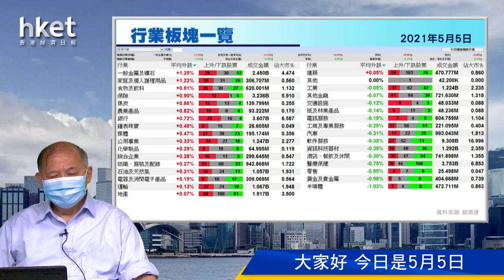今日推介中銀香港 | 馬鋼、中滙集團、華潤電力、平保、京信通信最新部署（2021年5月5日）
【香港經濟日報】《香港經濟日報》專欄作者石鏡泉（石Sir）推介中銀香港（02388），另亦會分析馬鞍山鋼鐵股份（00323）、中滙集團（00382）、華潤電力（00836）、中國平安（02318）及京信通信（02342）最新部署，詳情待石Sir為你分析。……（更多內容：